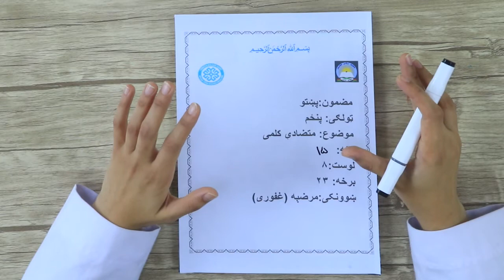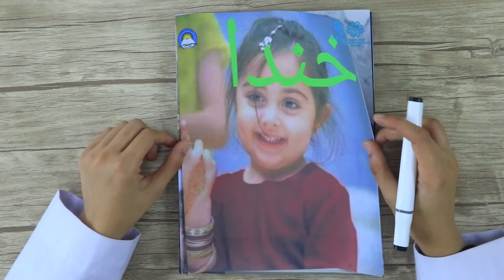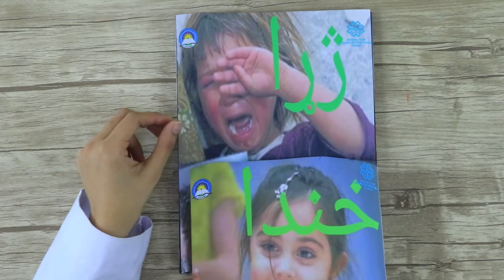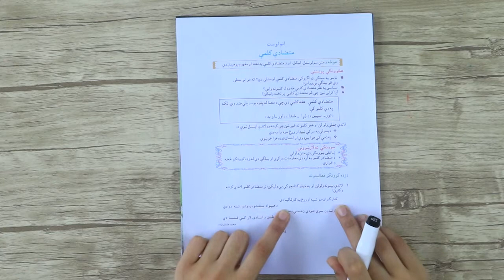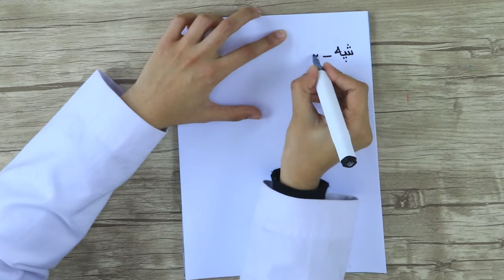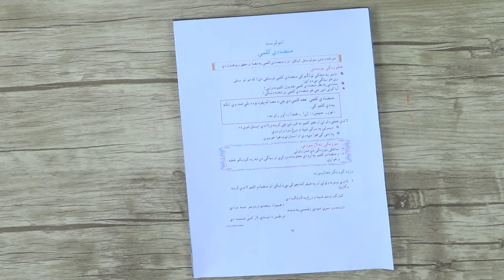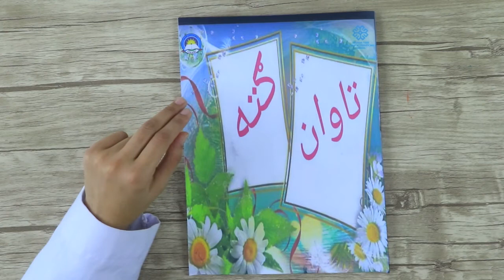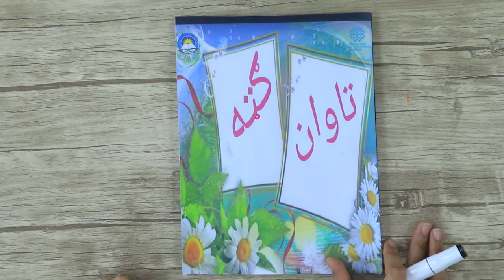تولګی پنځم مضمون پښتو درس 8 موضوع متضادی کلیمی برخه 23